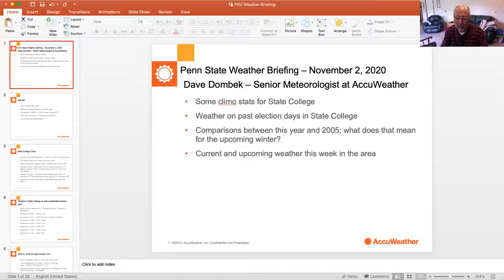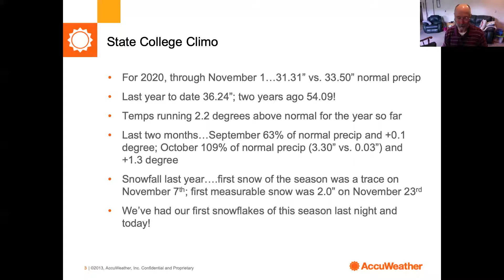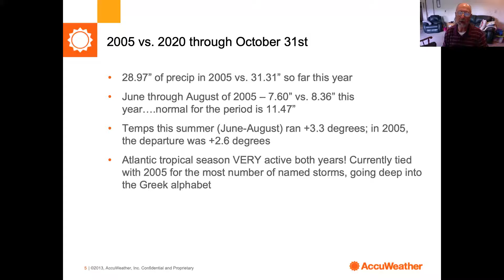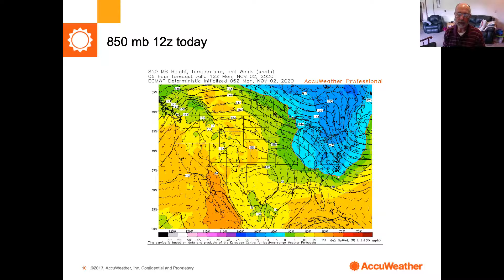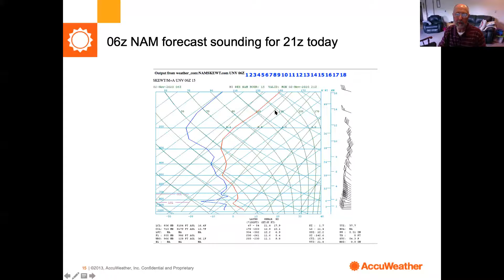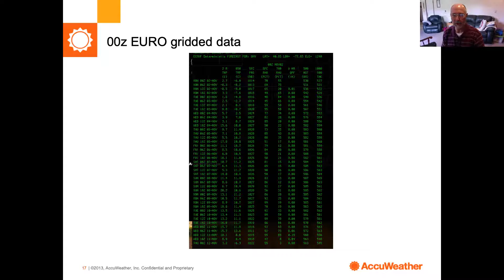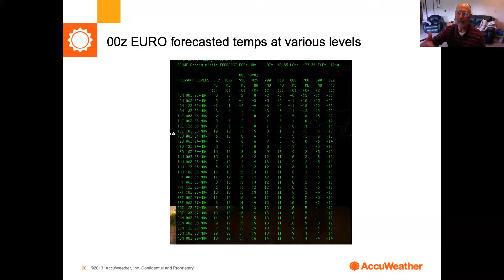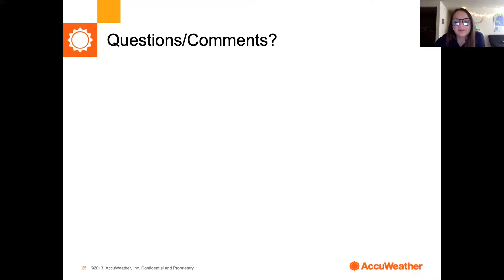Weekly Weather Briefing (Dave Dombek) - 11/2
Dave Dombek gives this week's Ken Reeves Memorial Weather Briefing.